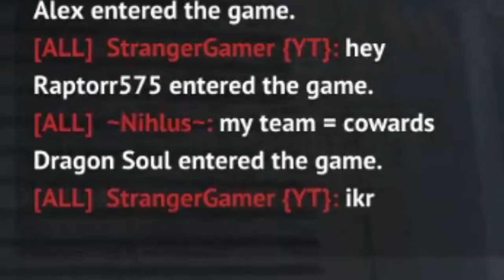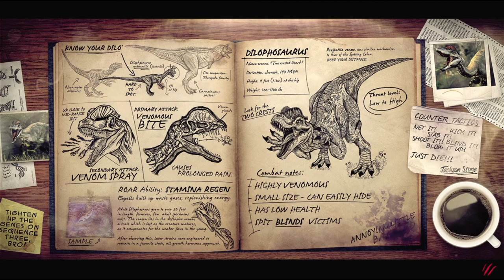Its a Spitter Spree!!! | Primal Carnage Extinction | Team Deathmatch Gameplay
Time for some spitting from everyones favourite spitters

Timestamps:
Pathfinder ► 0:00 - 8:57
Cryo and Dilo ► 8:58 - 23:25